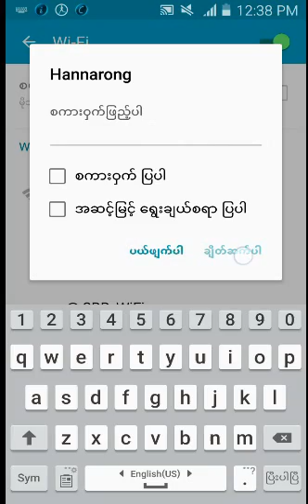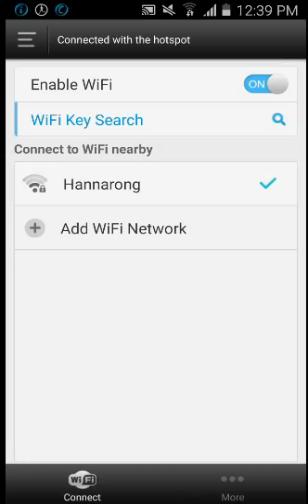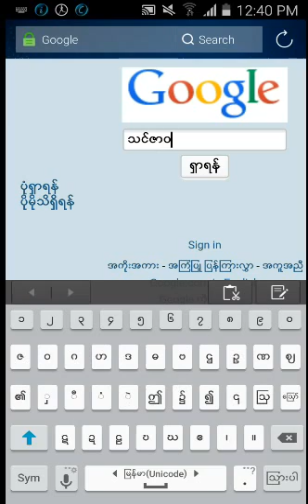WiFi Master Key ျဖင့္ ၀ိုင္ဖိုင္ Free သံုးမယ္ ( လံ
{ ZawGyi }
ကြန္ပ်ဴတာ နဲ ့ဟက္တာေတာင္ ရဖို့မလြယ္တဲ့ Wifi password ကို
WiFi Master Key ဆိုတဲ့ ဒီေဆာ့၀ဲ(လ္) ေလးက  တစ္ခဏအတြင္းမွာပဲ
Wifi password ရေအာင္ ယူသြားတာေနာ္
လုပ္ပုံလုပ္နည္း ကေတာ့ video ထဲက
အတိုင္းပါပဲ ခင္ဗ်ာ အဲ video ထဲမွာ မပါတာက ဖုန္းမွာ GPS ဖႊင့္ထားဖို႔ရယ္
ေနာက္ Mobiledata ဖႊင့္ထားဖို႔ရယ္ (Mobiledata က ပိုက္ဆံမရွိလဲရပါတယ္)
 ၿပီးရင္ေတာ့ Video ထဲကအတိုင္း ဆက္လက္လုပ္ေဆာင္ရုံပါပဲ
ေက်းဇူးတင္ပါတယ္ ခင္ဗ်ာ
{ Unicode }
WiFi Master Key ဆိုတဲ့ ဒီဆော့ဝဲ(လ်) လေးက  တစ်ခဏအတွင်းမှာပဲ
Wifi password ရအောင် ယူသွားတာနော်
လုပ်ပုံလုပ်နည်း ကတော့ video ထဲက
အတိုင်းပါပဲ ခင်ဗျာ အဲ video ထဲမှာ မပါတာက ဖုန်းမှာ GPS ဖွှင့်ထားဖို့ရယ်
နောက် Mobiledata ဖွှင့်ထားဖို့ရယ် (Mobiledata က ပိုက်ဆံမရှိလဲရပါတယ်)
 ပြီးရင်တော့ Video ထဲကအတိုင်း ဆက်လက်လုပ်ဆောင်ရုံပါပဲ
ကျေးဇူးတင်ပါတယ် ခင်ဗျာ
ေဆာ့၀ဲ(လ္) ရယူရန္